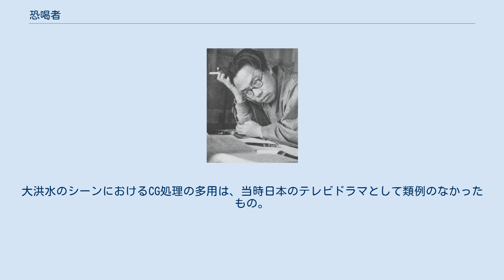恐喝者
『恐喝者』（きょうかつしゃ）は、松本清張の短編小説。
『オール讀物』1954年9月号に掲載され、1955年8月に短編集『悪魔にもとめる女』収録の1編として、鱒書房（コバルト新書）より刊行された。
当初の題は『脅喝者』。
 過去3度テレビドラマ化されている。
 大雨の中、筑後川の堤防が決壊した。
近くの刑務所に服役していた尾村凌太は、危険を感じ脱走、濁流の中に飛び込んだ。
泳ぎ着いた一軒の家で、凌太は逃げおくれた若い女性に出会う。
いよいよその家も潰れそうになったため、凌太はその女を抱えて再び濁流に身を投じる。
やっと岸にたどり着いた凌太は、女に人工呼吸を施すが、意識を取り戻した女は、凌太に犯されたと誤解してしまう。
それから一年後、凌太は九州の山奥でダム工事の人夫となっていたが、新しい工事監督の傍らにいる女性が、あの時の女であることに気づく。
 1960年8月15日と8月22日、KRテレビ（現：TBS）系列の「ナショナル ゴールデン・アワー」枠（20:30-21:00）、「松本清張シリーズ・黒い断層」の1作として2回にわたり放映。
 1962年2月17日と2月24日、テレビ朝日系列の「指名手配」枠（20:00-20:30）にて2回にわたり放映。
 「松本清張スペシャル・恐喝者」。
1997年2月25日、日本テレビ系列の「火曜サスペンス劇場」枠（21:03-22:54）にて放映。
大洪水のシーンにおけるCG処理の多用は、当時日本のテレビドラマとして類例のなかったもの。